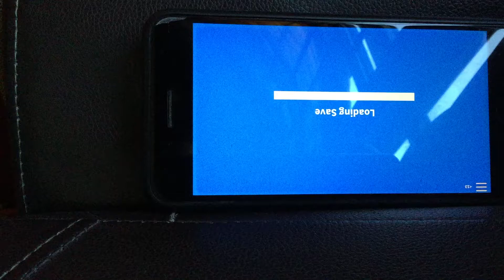How do u get those eggs?????